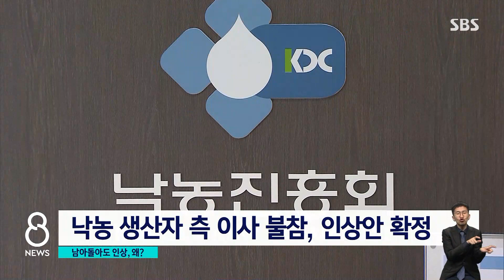우윳값도 오른다…"가격 결정구조 고치겠다" / SBS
줄줄이 오르는 물가에 장보기 무섭다는 말이 나오고 있는데, 이제 우유 가격도 오르게 됐습니다. 낙농업계가 1년 미뤘던 원유 가격 인상이 확정된 건데, 정부는 연말까지 원유가격 결정 구조를
바꾸겠다고 밝혔습니다.